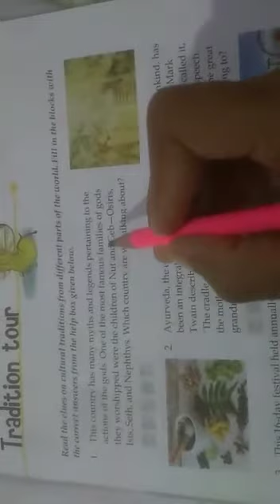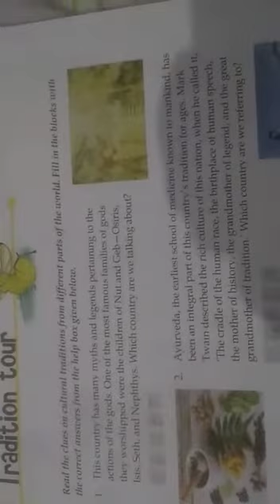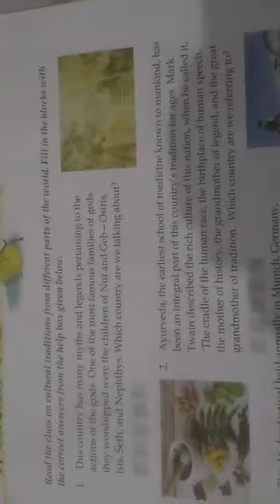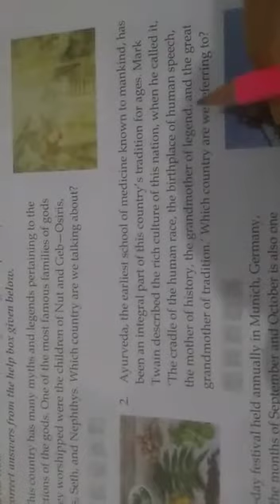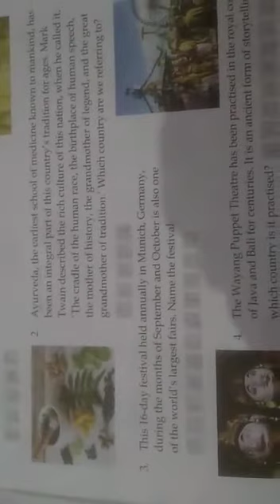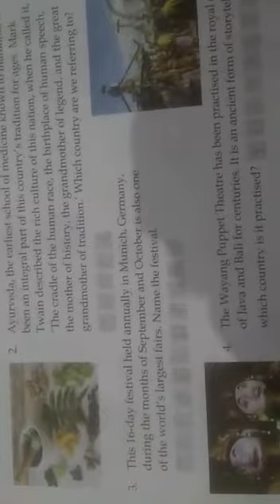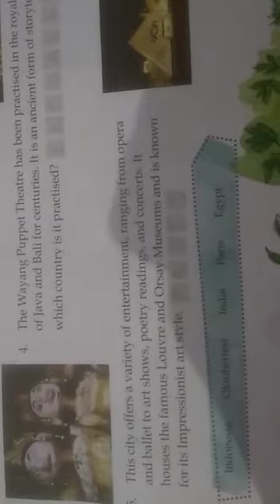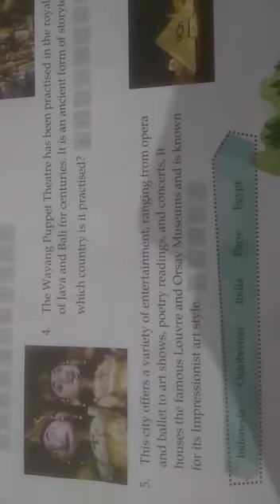General Knowledge|G K|Class 7th